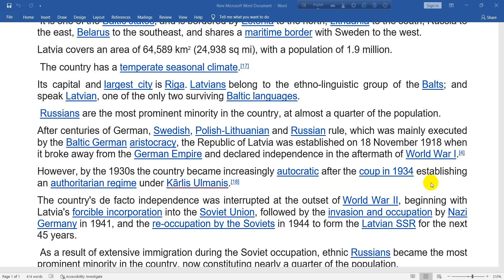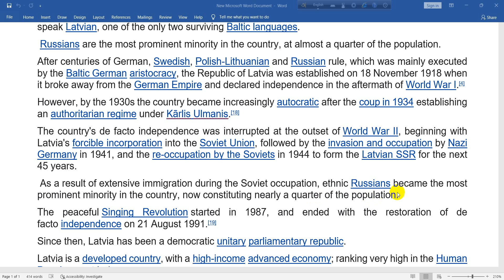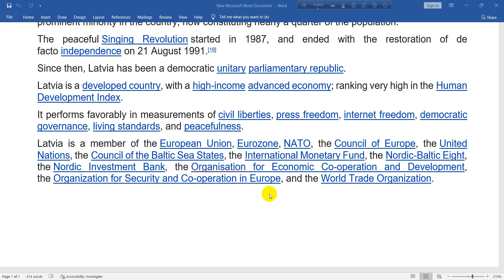LATVIA HISTORY AND GEOGRAPHY Baltic states Republic of Latvia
Latvia (/ˈlɑːtviə/ or /ˈlætviə/ ( listen); Latvian: Latvija [ˈlatvija]; Latgalian: Latveja; Livonian: Leţmō), officially the Republic of Latvia[16] (Latvian: Latvijas Republika, Latgalian: Latvejas Republika, Livonian: Leţmō Vabāmō), is a country in the Baltic region of Northern Europe.
 It is one of the Baltic states; and is bordered by Estonia to the north, Lithuania to the south, Russia to the east, Belarus to the southeast, and shares a maritime border with Sweden to the west.
Latvia covers an area of 64,589 km2 (24,938 sq mi), with a population of 1.9 million.
 The country has a temperate seasonal climate.[17]
Its capital and largest city is Riga. Latvians belong to the ethno-linguistic group of the Balts; and speak Latvian, one of the only two surviving Baltic languages.
 Russians are the most prominent minority in the country, at almost a quarter of the population.
After centuries of German, Swedish, Polish-Lithuanian and Russian rule, which was mainly executed by the Baltic German aristocracy, the Republic of Latvia was established on 18 November 1918 when it broke away from the German Empire and declared independence in the aftermath of World War I.[4]
However, by the 1930s the country became increasingly autocratic after the coup in 1934 establishing an authoritarian regime under Kārlis Ulmanis.[18]
The country's de facto independence was interrupted at the outset of World War II, beginning with Latvia's forcible incorporation into the Soviet Union, followed by the invasion and occupation by Nazi Germany in 1941, and the re-occupation by the Soviets in 1944 to form the Latvian SSR for the next 45 years.
 As a result of extensive immigration during the Soviet occupation, ethnic Russians became the most prominent minority in the country, now constituting nearly a quarter of the population.
The peaceful Singing Revolution started in 1987, and ended with the restoration of de facto independence on 21 August 1991.[19]
Since then, Latvia has been a democratic unitary parliamentary republic.
Latvia is a developed country, with a high-income advanced economy; ranking very high in the Human Development Index.
It performs favorably in measurements of civil liberties, press freedom, internet freedom, democratic governance, living standards, and peacefulness.
Latvia is a member of the European Union, Eurozone, NATO, the Council of Europe, the United Nations, the Council of the Baltic Sea States, the International Monetary Fund, the Nordic-Baltic Eight, the Nordic Investment Bank, the Organisation for Economic Co-operation and Development, the Organization for Security and Co-operation in Europe, and the World Trade Organization.